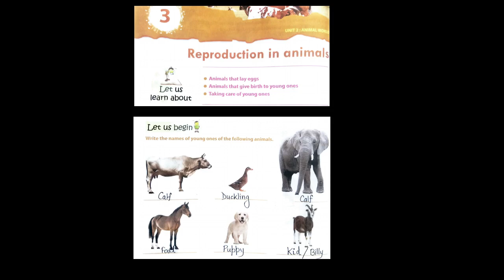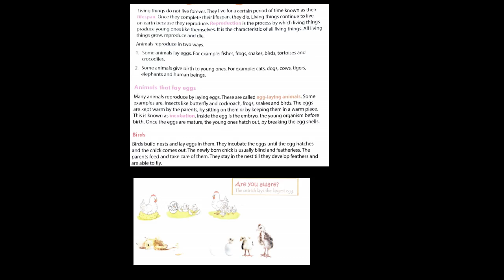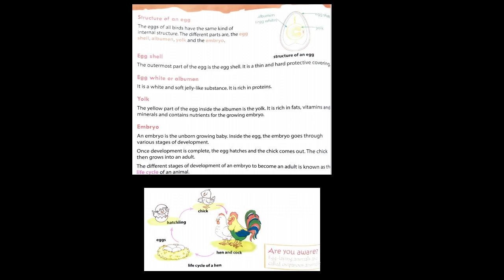Class-4 Ch-3 II Reproduction in Animals II Part-1 II July course II